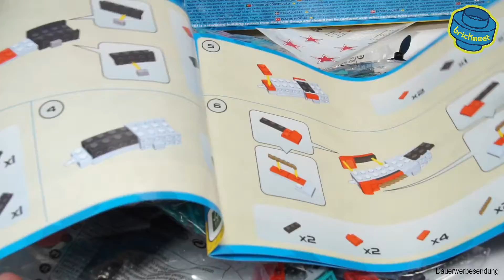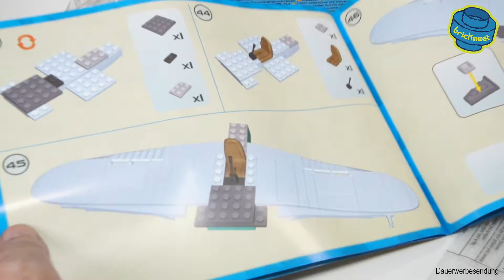COBI 5539 Yakovlev YAK-3 - Speed Build Review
Nice WW2 plane with beautiful colors.